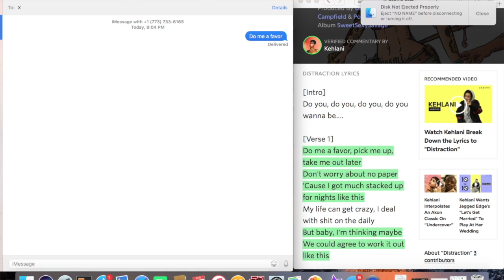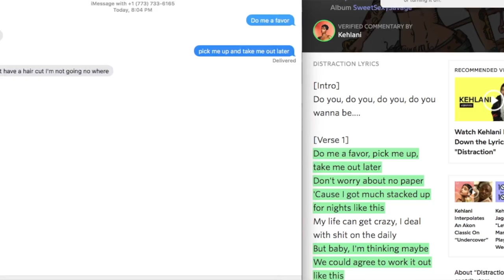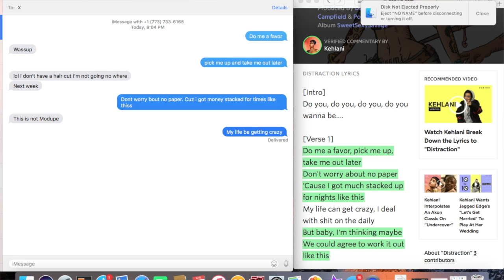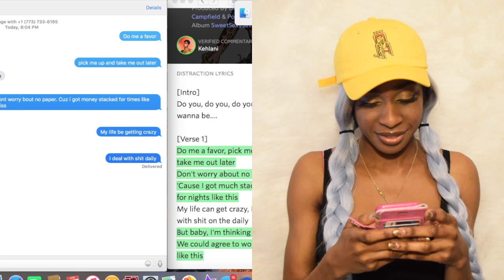Lyric Prank on my EX-boyfriend |Distraction- Kehlani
Song "Distraction" by Kehlani

BROOKLYN VLOG